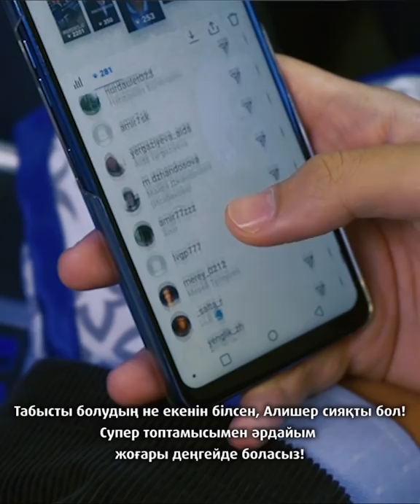Интернет в самолете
Борттағы Wi-Fi-ға қосылып, жерде де аспанда да байланыста бол.
3 пакет ұсынамыз:
«Жеңіл» - 25 МБ - 5 $ / 1500 тг.
«Бизнес» - 50 Мб - 10 $ / 3 000 тг.
«Супер» - 100 МБ - 20 $ / 6 000 тг.
Ал сен қандай тарифті таңдайсың?

Подключайся к wi-fi на борту и будь на связи в небе и на земле!
Наши тарифы:
«Старт» - 25 МБ - 5$ /1500 тг.
Какой пакет предпочитаешь ты?